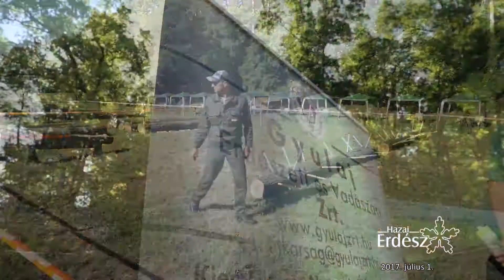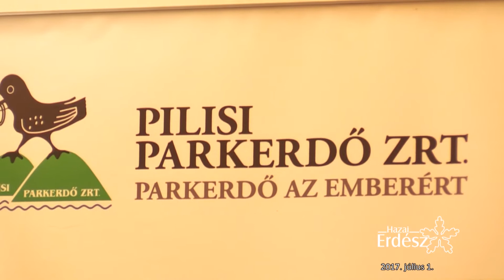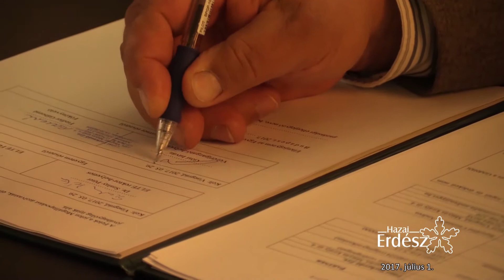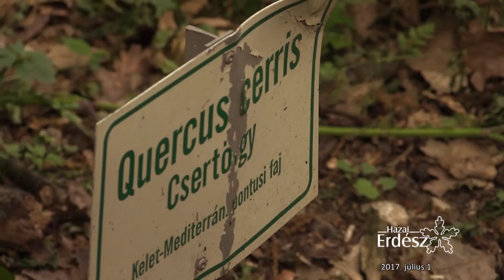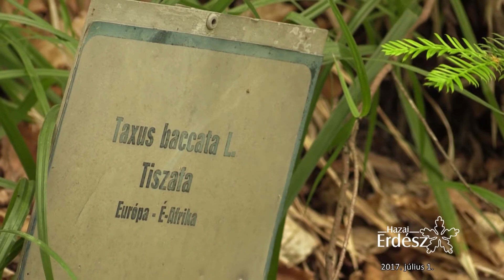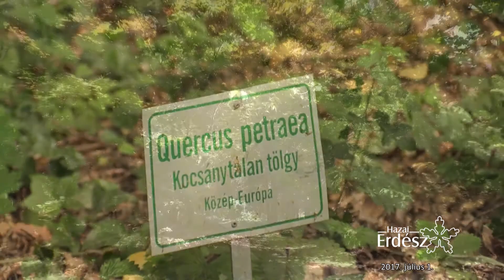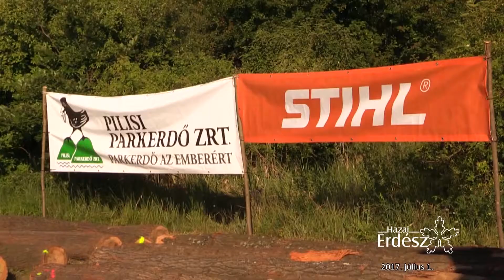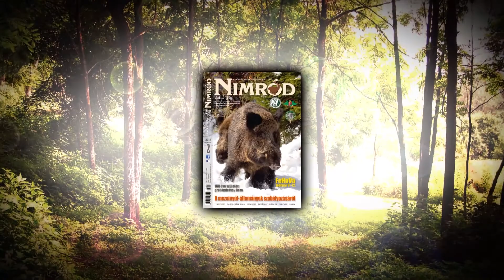Hazai Erdész - 169. adás - 2017.07.01. - szombat 12:30 óra - ECHO-TV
Új generáció napja Gemencen / XIV. STIHL Regionális Elődöntő Tamásiban / Arborétumok Napja a Pilisi Parkerdő Zrt.-nél / III. Parkerdő Kupa Fakitermelő Verseny